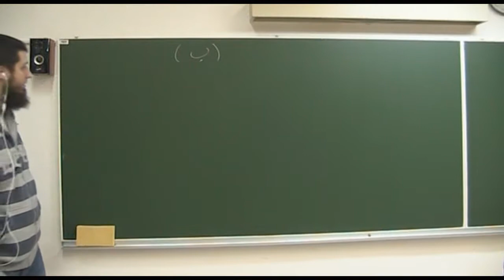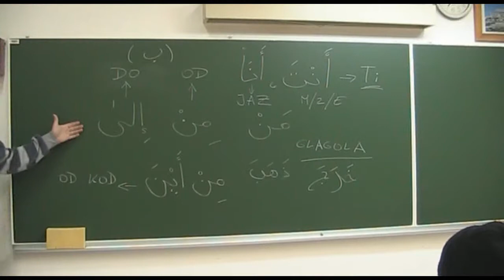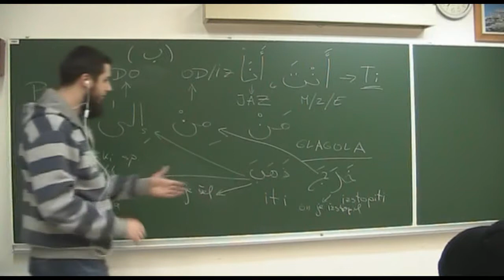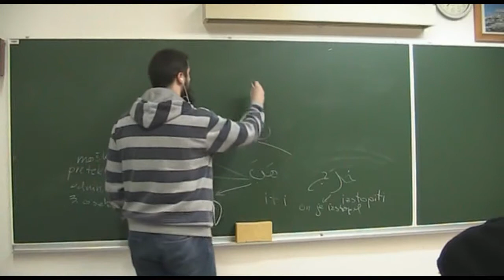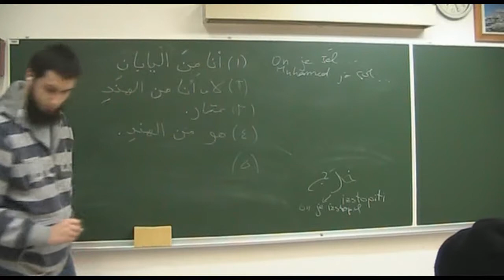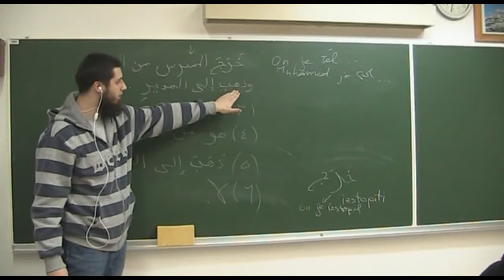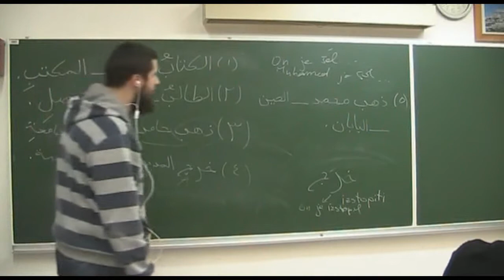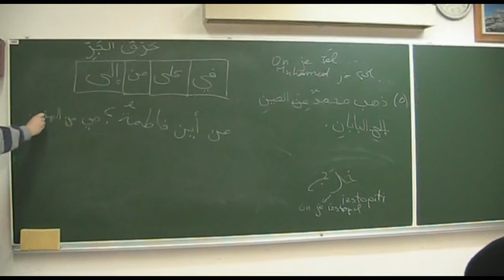Tečaj arabščine za začetnike (Jesenice) 5. lekcija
Tečaj arabščine za začetnike, 5. lekcija. Tečaj poteka vsak ponedeljek in petek od 19:00 do 20:00 na Gimnaziji Jesenice.